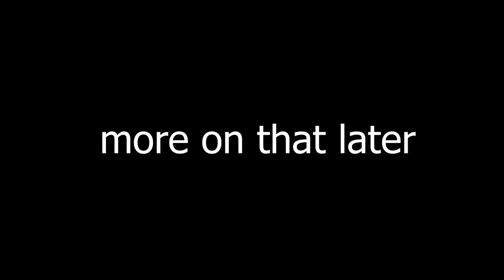Arknights | Dorothy's Vision | DS-V-1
[Dorothy's Vision] Classified Stage Conditions
Clear DV-3 with a 3-Stars rating and defeat at least 1 R-31 Heavy Power Armour
Clear DV-5 with a 3-Star rating without defeating Dorothy